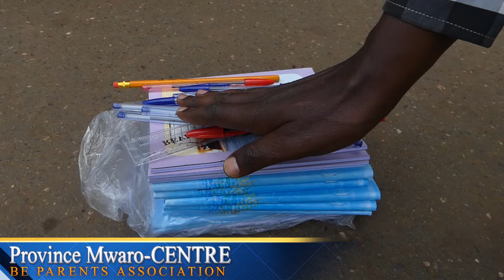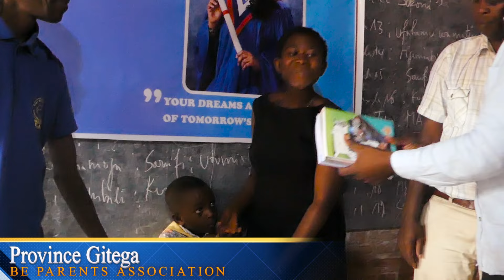Bazungurutse igihugu bagenda bagira neza//umugambi wabo ni nyawo kurabo bana BPA &